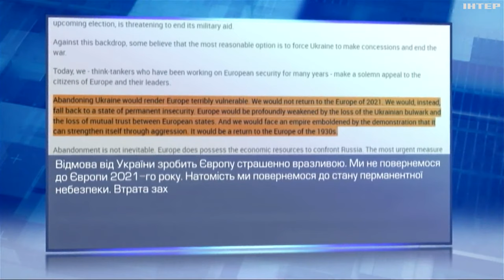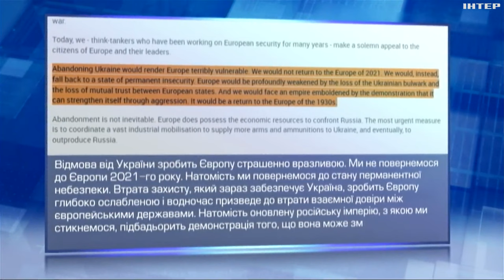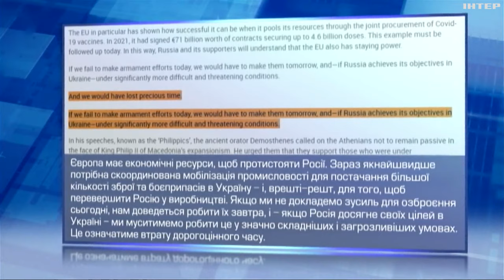Британія та Норвегія створили морську коаліцію для допомоги Україні